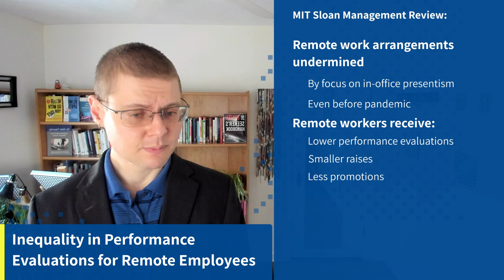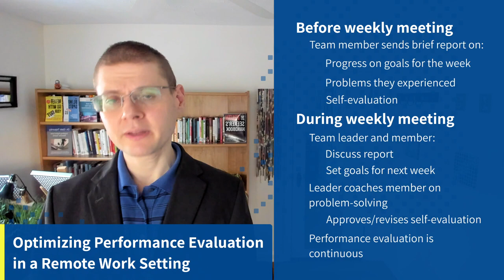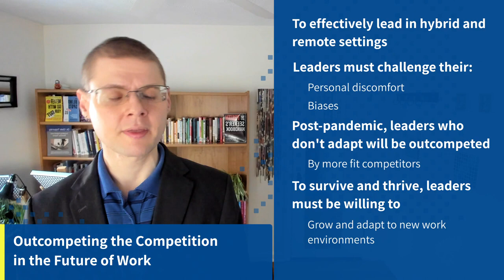The True Obstacle to Hybrid Work: Productivity Paranoia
By retraining managers to rely on data and best practices for hybrid and remote work, companies can address productivity paranoia and build trust between managers and employees. That's the key take-away message of this episode of the Wise Decision Maker Show, which describes how productivity paranoia is an obstacle to hybrid work.

📖 Check out Dr. Gleb Tsipursky's latest books:

"Returning to the Office and Leading Hybrid and Remote Teams: A Manual on Benchmarking to Best Practices for Competitive Advantage" is available